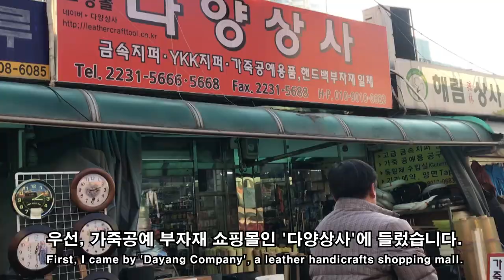디쌤채널_시장조사_신설동 [Dessam_Marketresearch_Sinseol-dong]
디쌤채널 시장조사 두번째 시간으로
가죽공예샵들이 모여있는 신설동으로 가보았습니다.
가죽공예 부자재쇼핑몰 다양상사, 가죽샵 대한피혁, 금속 액세서리샵 영동금속과 버클리에 들렀습니다. 영상이 재료를 구매하시는데 도움이 되었으면 좋겠습니다 🤗

✨다양상사 ✨
서울시 종로구 난계로27길 33 (숭인동)

✨대한피혁 ✨
서울시 종로구 난계로27길 26 (숭인동)

✨영동금속 ✨
서울 종로구 난계로 251

✨버클리 ✨
서울 종로구 종로66길 50 우성빌딩 1층

Hello everyone!
Second Channel Market Research
Dessam channel went to Sinseol-dong where leather craft shops are gathered.
Leather Craft Accessories shopping mall 'Dayang Company', leather shops 'Daehan Leather', metal accessories shops I visited 'Youngdong Metal' and 'Berkeley'. I hope this video helps you purchase the material.

✨Dayang Company✨
33, Nangye-ro 27-gil, Jongno-gu, Seoul, Korea

✨Daehan Leather ✨
26, Nangye-ro 27-gil, Jongno-gu, Seoul, Korea

✨Youngdong Metal ✨
251, Nangye-ro, Jongno-gu, Seoul, Korea

✨Berkeley ✨
1st floor, Woosung Building, 50 Jongno 66-gil, Jongno-gu, Seoul, Korea

 Thank you very much for the viewers 🥰